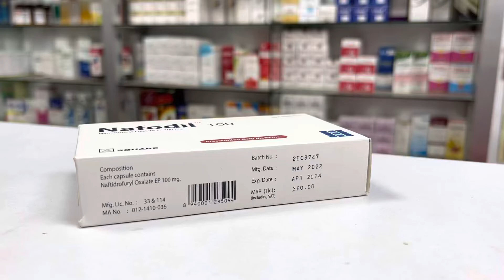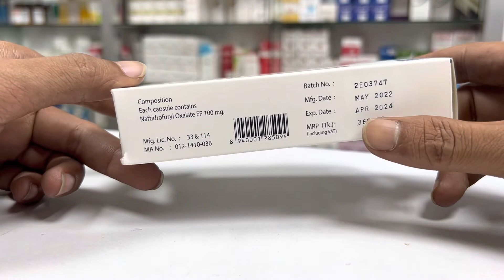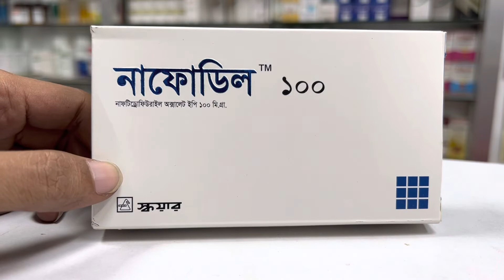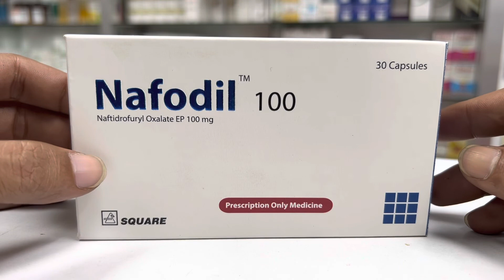Nafodil 100 Capsules | পায়ে ব্যথা-জ্বলাপোড়া সমাধান !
| Medicare Pharma

এই ভিডিওতে আমি দেখিয়েছি কিভাবে ( নাফোডিল ১০০) সেবন বা ব্যবহার করবেন,এটি কি কাজ করে এবং কোথায় পাওয়া যাবে। আশা করি ভিডিওটির মাধমে আপনারা ( Nafodil 100 mg Capsules) সম্পর্কে একটি সাধারন ধারণা পেয়েছেন।

Name: Nafodil 100
Group: Naftidrofuryl Oxalate EP 100 mg
Company: Square Pharmaceuticals Ltd.
Pack Size & Price: 30 Capsule, MRF(Tk.): 360